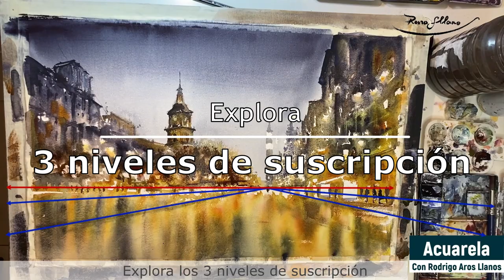CÓMO PINTAR UNA ACUARELA NOCTURNA REALISTA CON RODRIGO AROS LLANOS, Promo video plataforma Patreon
Desbloquealo en mi canal AcuarelaconRodrigoArosLLanos
de @Patreon  en el siguiente link:

¡Descubre el fascinante mundo de la acuarela urbana nocturna y mejora tu arte! 🌃🎨 En este video, desarrollo completo con técnicas realistas.
Aprende perspectiva, texturas y más en 1 hora de contenido totalmente explicado . ¡Haz clic y desata tu creatividad! 🌠🏙️